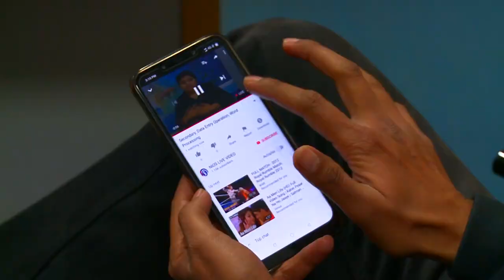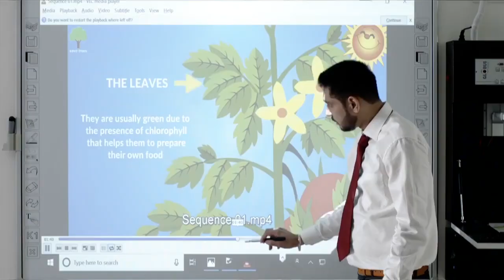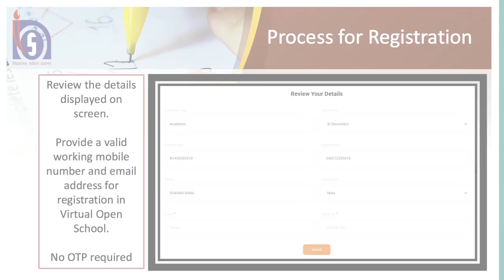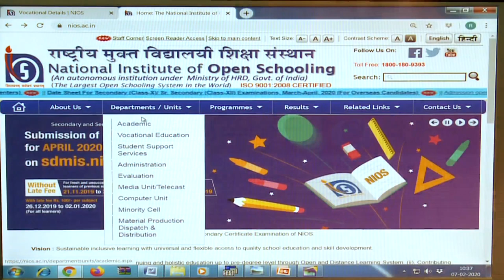NIOS Virtual Open School